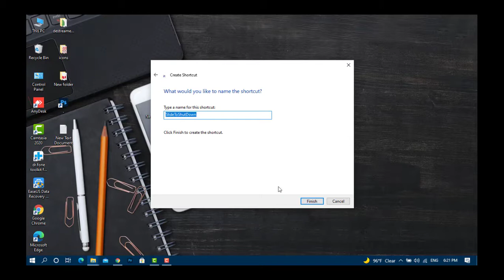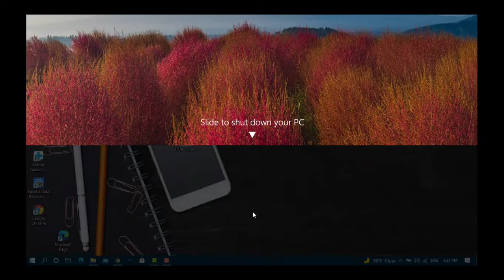قم بالتمرير للإغلاق ويندوز slide to shutdown your pc windows 10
slide to shutdown your pc windows 10